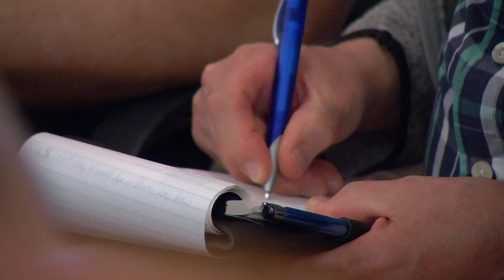Gemeenteraad Dordrecht start hoorzittingen over Jeugdzorg